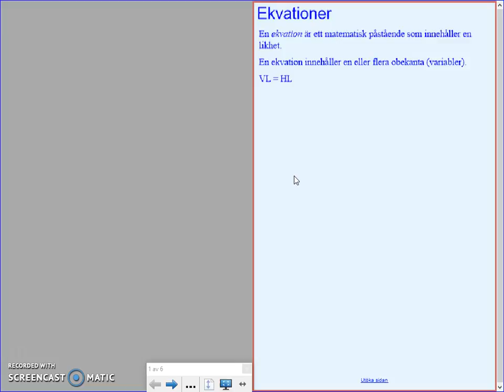Matematik 5000 Ma 2b Kapitel 1 Ekvationer del 1